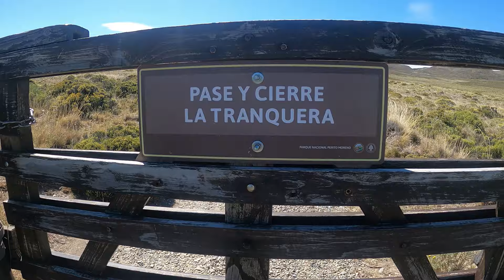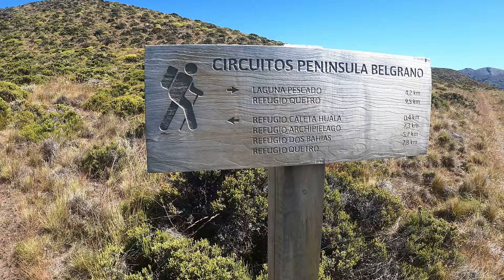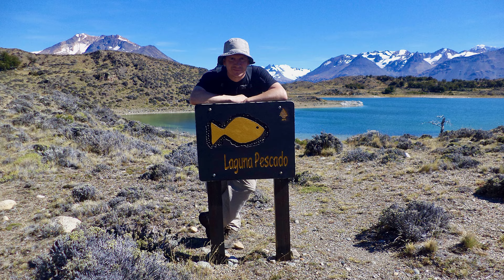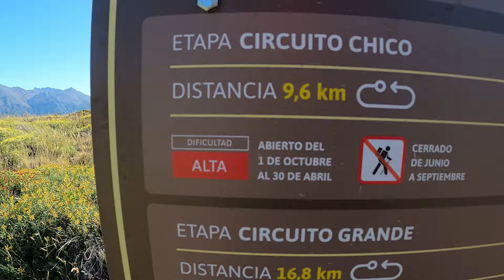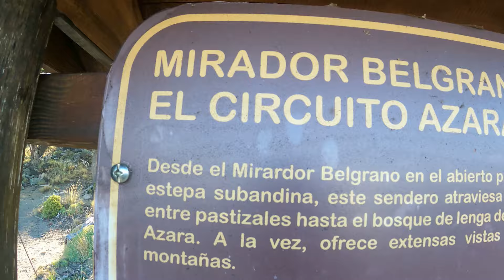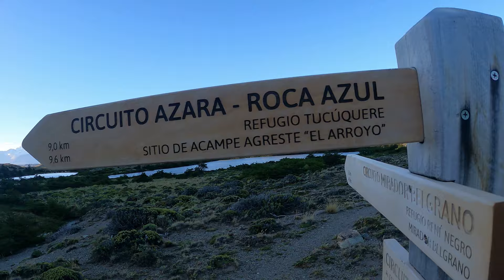🇦🇷 CAPÍTULO 2 | EL LAGO BICOLOR DE LA PATAGONIA | Península Belgrano | Parque Nacional Perito Moreno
En Febrero de 2024 emprendí un nuevo viaje patagónico que lo empecé en El Calafate y El Chaltén, ahora estoy compartiendo el segundo video, que es del Parque Nacional Perito Moreno (PNPM) y su sendero de la Península Belgrano y el refugio René Negro, en el inicio del circuito Azara. El PNPM es el menos visitado de la Argentina, pero ahora incorporó un sistema de refugios y senderos que es espectacular así que irán aumentando sus visitas, en este y en los próximos videos se los iré mostrando.

Alias para ayudar en futuros viajes y videos: patagonia.tv

MUCHAS GRACIAS!